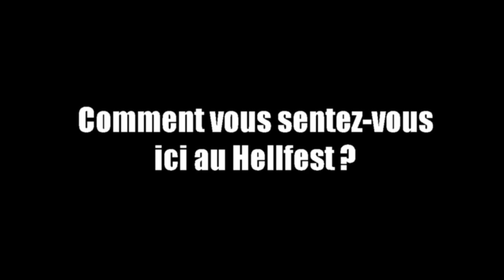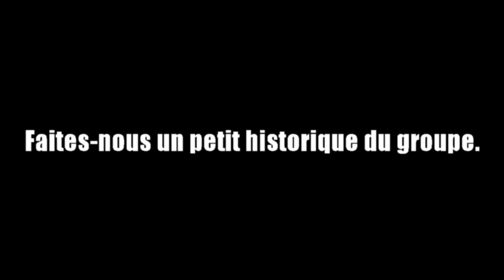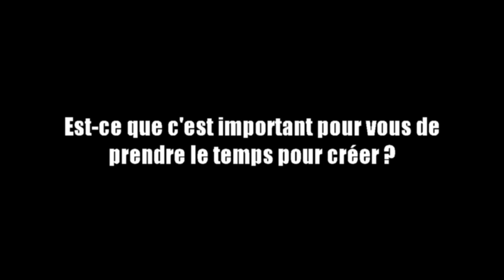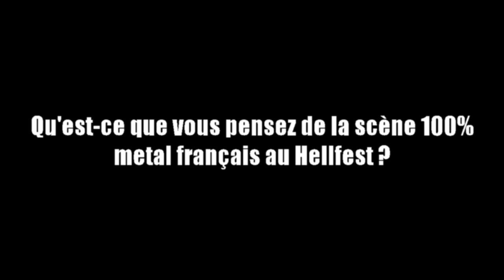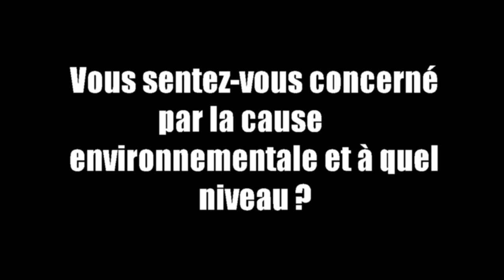EMBRYONIC CELLS| INTERVIEW HELLFEST 2019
Rencontre avec EMBRYONIC CELLS au Hellfest open air 2019.

L'album «Horizon» est sorti en 2018 chez  Apathia Records
Ecouter  Embryonic Cells :

Line up :
Maxime Beaulieu : Guitars/Vocals
Jonathan Lemay : Drums
Pierre «Mamuth» Touzanne : Bass
Pierre Le Pape (Melted Space) : Synths